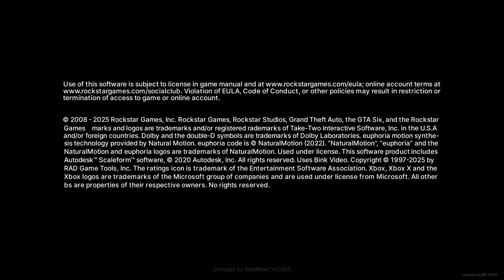Grand Theft Auto VI - Startup & Loading Screen Concept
Just a concept i made :)

There is a much better one out there